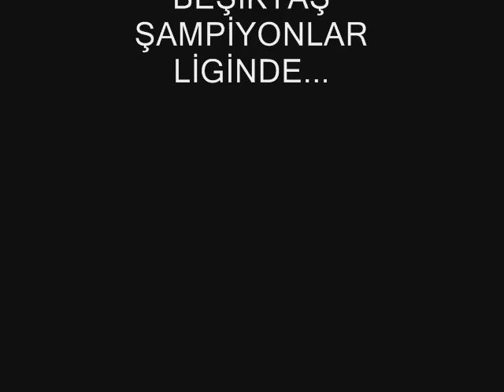Beşiktaş 2-0 Zurich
Beşiktaş Matias Delgado'nun golleriyle adını Şampiyonlar Ligine Yazdırdı...